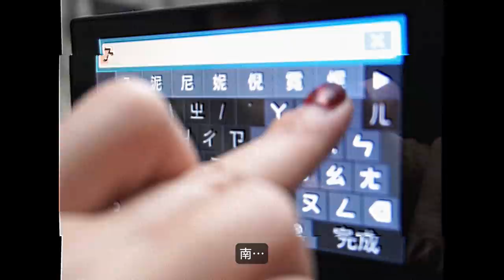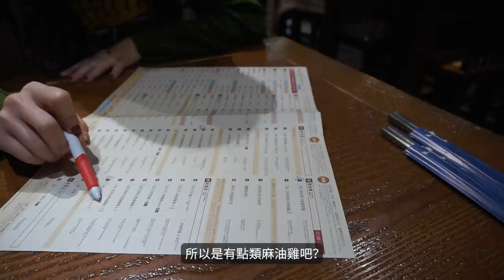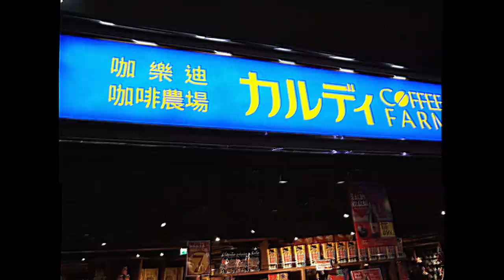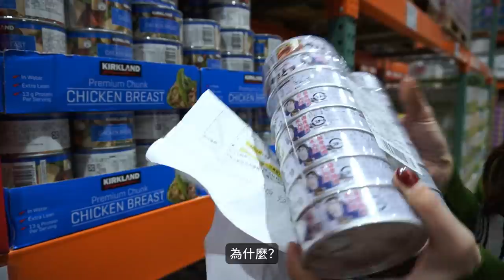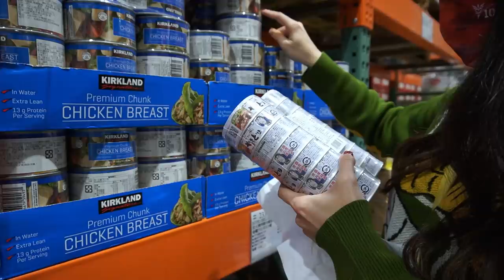Vlog｜吃宵夜時突然出現了一隻蚊子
陪沈團拍攝室內食物開箱前，
都會有採購的行程，
與大家分享在影片拍攝前後一些私下的光景。
拍攝器材：Sony ZV-E10
收音器材：RODE VideoMic PRO+
剪輯軟體：Adobe Premiere pro